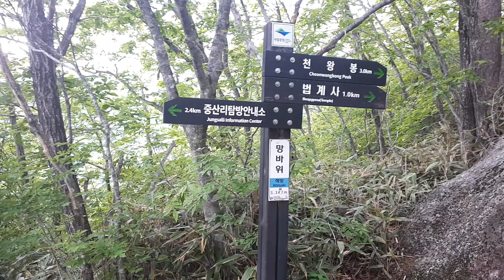망바위에 누워서 하늘을 본다♡랑부메